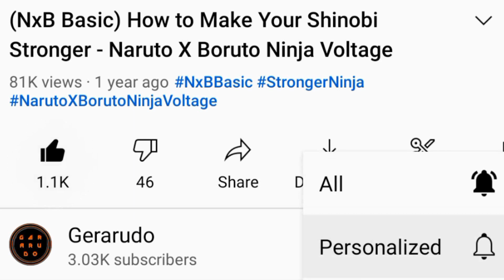2 EX Ultimate!! Shinobi Enhancement: Itachi & Shisui (850 Shinobite) | Naruto X Boruto Ninja Voltage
I accidentally summoned on Shinobi Enhancement: Itachi & Shisui banner (my Main account).